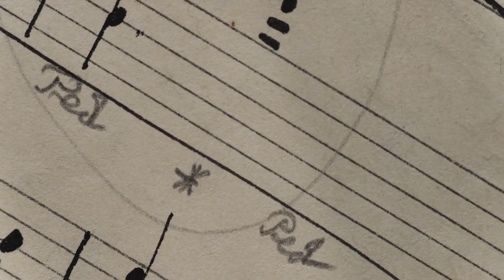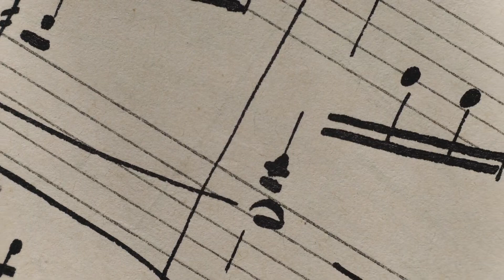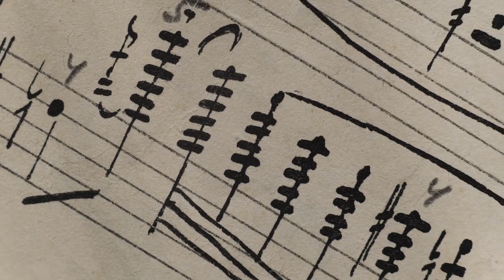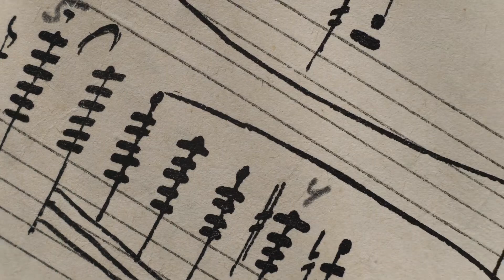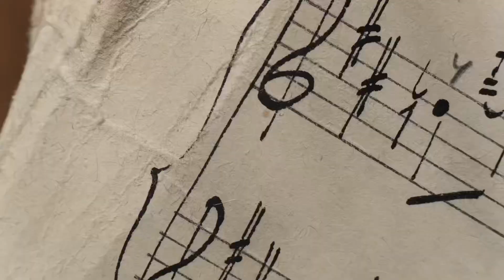Johann Sebastian Bach Allegro